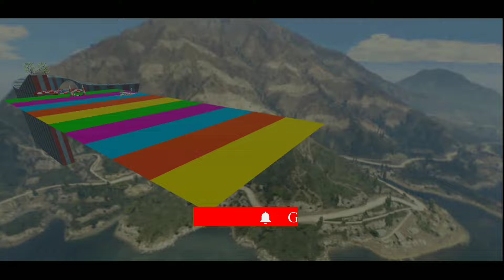Ramp Car Racing - Car Racing 3D - Android Gameplay iso 🔥❤️👑🎉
Mahindra Bolero Driving | Indian Gadi Wala 3D Game #06 Realistic Car Game

»Try Ramp car stunts racing & crazy car driving Enjoy GT racing stunts car games

ramp car racing - car racing 3d - android gameplay
ramp car racing - car games 3d android gameplay
ramp car racing - car racing 3d
ramp car racing game video - car racing 3d - android gameplay
android gameplay
gameplay android
car racing,ramp car stunts racing
ramp car racing
racing car
car stunts racing tracks 3d
ramp car stunts racing 2021
android games
android game
gameplay
android Game

android gameplay
gameplay android
car racing
ramp car stunts racing
racing car
android games
gameplay
android game
android
ramp car racing
car racing 3d - ramp car racing - android gameplay

Welcome to Ramp Car Stunts Racing Impossible Tracks 3D and hot car stunts game
 Games Wing proudly presents New & updated games and one of them is Car games
 If you are crazy about Sports games and want to have a lot of fun with Endless racing over impossible tracks then this offline games 2021 is Recommended for you
Ramp car stunts racing is a free car games that gives you the best Driving games experience
 To enjoy car driving games, you can challenge yourself and perform crazy car stunts on sky ramp tracks
This Car simulator is made Based on your recent activity
You will get a realistic environment expensive racing cars and stunning graphics which are enough to fulfill your dream of ramp car stunts racing in offline games
 We always try to Discover something new games for you
many other Simulation games & Racing games but this car jumping games brings ultimate fun and enjoyment
Stunt driving games is a totally free games to install
We Suggested for you one of the best mega ramp car racing game

Fly in the sky on impossible tracks in the air and enjoy crazy car driving & beauty of stunts in this impossible tracks car game
 This would be an interesting and amazing vertical mega ramp tour for you in your life
There are many stunt cars including a monster truck
mountain car and offroad cars to give you better impossible tracks car driving experience
 You can select any car according to your choice and perform impossible vertical stunts on impossible air tracks
Speed up your hot car over the impossible tracks avoid obstacles or jump over the hurdles and reach the finish line as soon as possible in an unlimited amount of time in a row and you can revive if you are unable to complete the challenging mission Buckle up your seat belt and boost up your wheels to start mega stunts It is not a simple and easy crazy car driving on vertical mega ramps and roads in the air
 You have to drive carefully without a single mistake

Join the ramp car stunt race and enjoy racing car games with no wifi Ramp car stunts racing is interesting free Cars & driving games where you can perform car stunts on multiple mega ramp tracks
 We have developed a number of challenging missions in a Car simulator
 So  let's have an overview of them in our growing and most Popular games

kids gameplay

Ramp Car Stunts Racing: Impossible Tracks 3D Features:

Different extreme cars
monster truck and offroad cars
Learn crazy car driving skills
Impossible sci-fi tracks
vertical mega ramps and offroad fun
Best stunt car
 monster truck & GT car driving